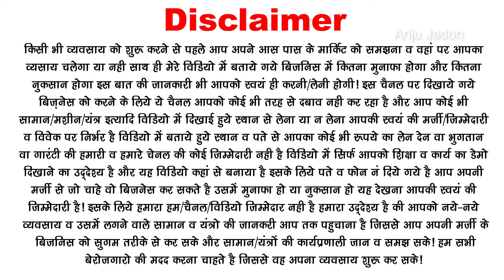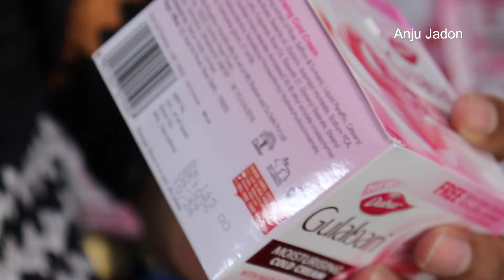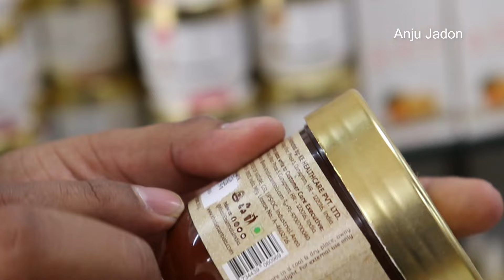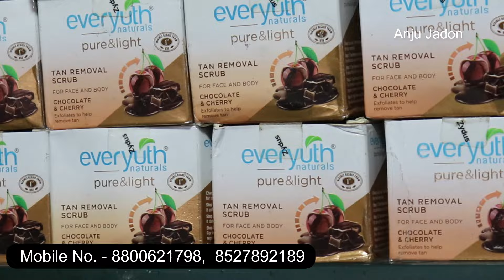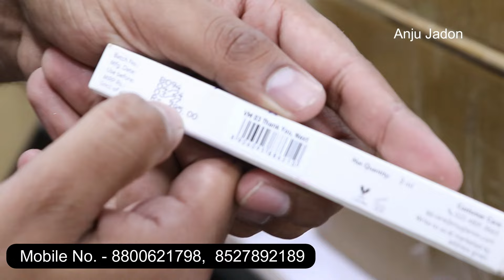400 का माल 40 में ले, लोग पूछेंगे इस रेट पर ये माल कहां से मिल गया, 5000 रू में Small Business Ideas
400 का माल 40 में ले, लोग पूछेंगे इस रेट पर ये माल कहां से मिल गया, 5000 रू में Small Business Ideas घर बैठे शुरू करे और कमाए लाखो रू बिना मेहनत। घर बैठे काम, सबसे कम रेट पर खरीदे और आगे सप्‍लाई देकर लाखो नगद में कमाए।

oil mill machine for home

Arjun Store Cosmatic, geetanjali wholesale, beauty buddy, Bharat radio, akshat enterprises, jo jo store, jhalak cosmetic, bridal tesal

branded cosmetics
branded cosmetic
original sugar cosmetic in delhi
original cosmetics
branded cosmetic wholesale market
ab cosmetics
cosmetic band
cosmetic shop
cosmetic formulation
cosmetics wholesale
cosmetics selling vlog
diy cosmetic
cosmetics supplier delhi
easy cosmetic
maa cosmetics
cosmetic market
making cosmetic
safe cosmetics
pure cosmetics
mars cosmetics
cosmetics shop
cosmetics market in delhi
cosmetic thok market in delhi
sabse sasta cosmetic kaha milta hai
sabse sasta cosmetic
cosmetic wholesale market
sasta makeup
cosmetic ka sabse sasta dukan
sabse sasta cosmetic ka saman kaha milta hai
cosmetic jewellery sabse sasta kaha par milega
sasta cosmetics
beauty parlour products shop near me
saloon parlour items
beauty parlour products list